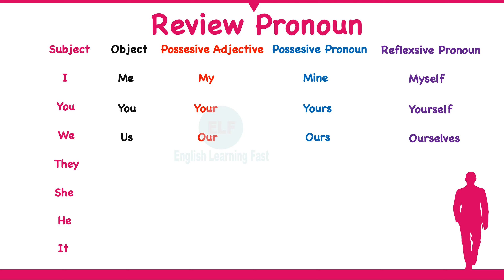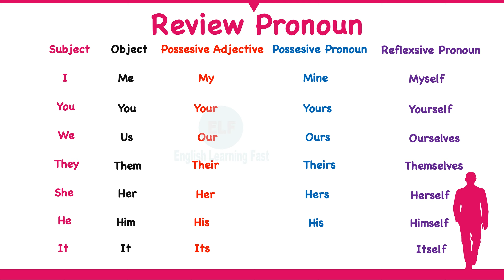Belajar Pronoun Bahasa Inggris - Review